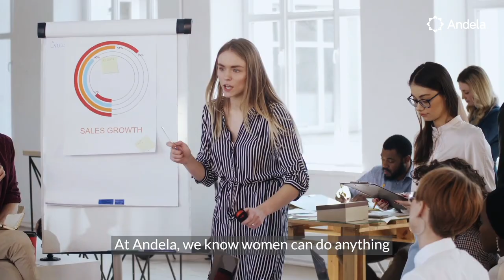Andela - International Women's Day 2022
This International Women’s Day, we’re celebrating women who break boundaries, break the glass ceiling, break the bias.

Happy International Women's Day from Andela.